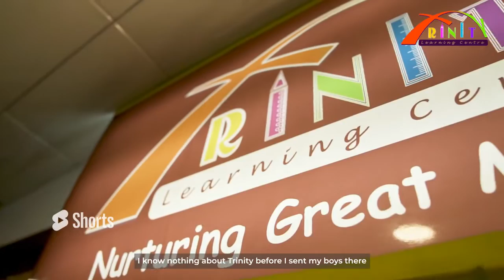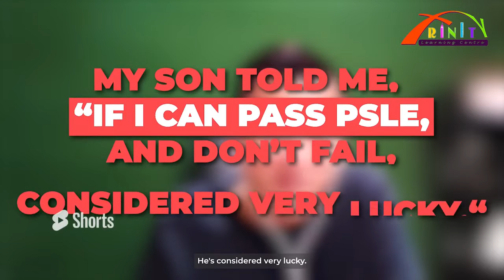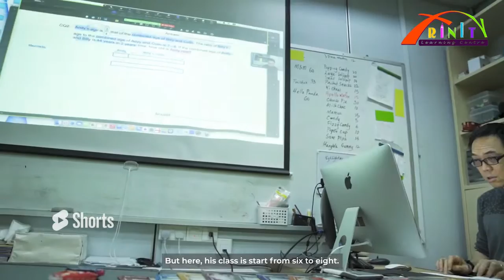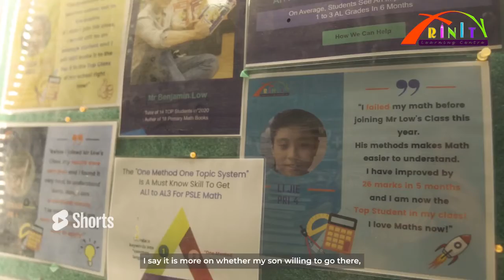From 40+ To 80+ For Maths. - PSLE 2024 PSLE Math PSLE 2025 Maths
Helping children truly understand math and improve fast — without endless hours of studying.

👨‍🏫 Mr Benjamin Low
 Author of Master Math Model | Founder, Trinity Learning Centre

✅ Trusted by principals & lecturers for their own kids
✅ 80%+ of students improve 1–5 AL grades in 6 months
✅ Makes even tough questions easy—and math fun!